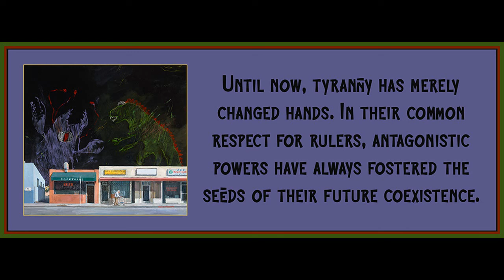Chapter 6 from The Revolution of Everyday Life by Raoul Vaneigem